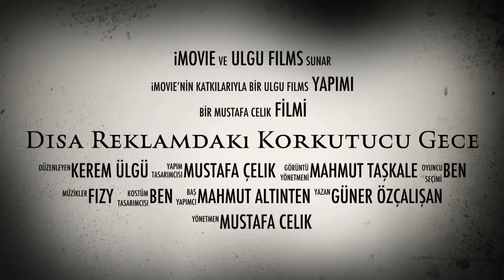Dec 13, 2013